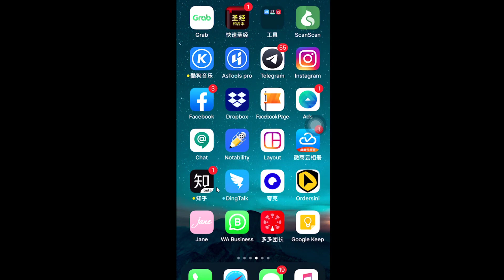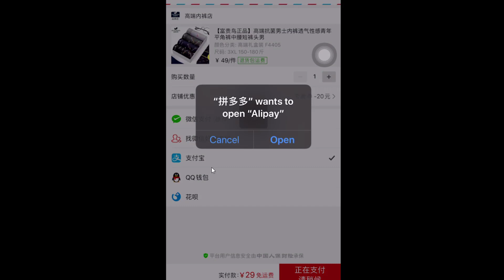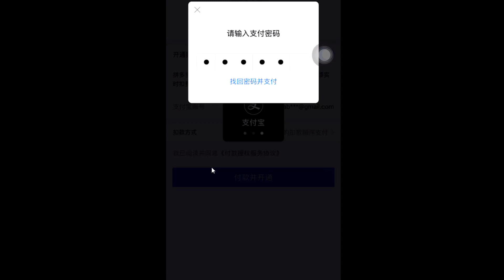Tutorial Pinduoduo Kajian Kes Cara Pembelian Kumpulan Guna Kupon Tersembunyi JiMAT 50% ⅓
Pinduoduo Case Study Kupon Tersembunyi Jimat Seingga 50% 1/3

Tutorial Pinduoduo dalam kes kajian pembelian kumpulan guna teknik kupon tersembunyi dan Affiliate komisen,barang yang nak beli seluar dalam lelaki satu kotak ada 4 helai yang mana jimat lebih daripada 50%

Pinduoduo harga menunjukan adalah 49 Yuan dan admin guna teknik kupon tersembunyi potongan 20 Yuan dan akhirnya hanya bayar 29 Yuan

Pembelian Kumpulan Guna Kupon Tersembunyi JiMAT 50%

Website Pakar China
Solusi Terbaik Bisnis Borong Dan Dropship

Panduan Pinduodu Pro
Kelas Online 1688 Taobao
Barang Murah Kualiti Tinggi
MOQ Serendah 1 Unit
Kupon Diskaun 30% - 75%
Shipping Murah Jimat 50%